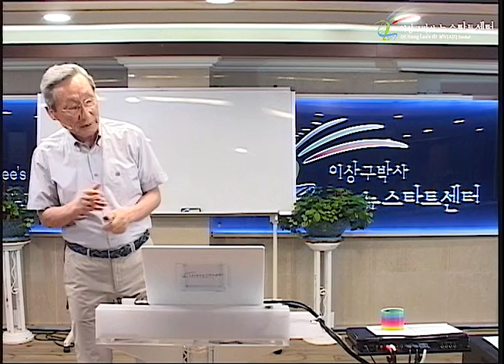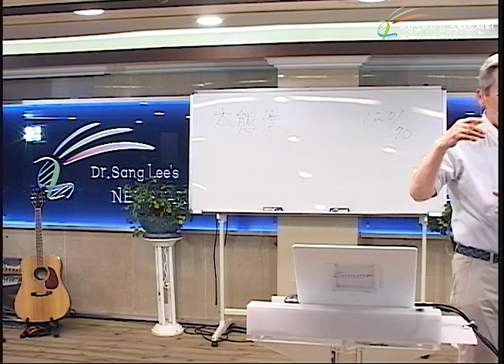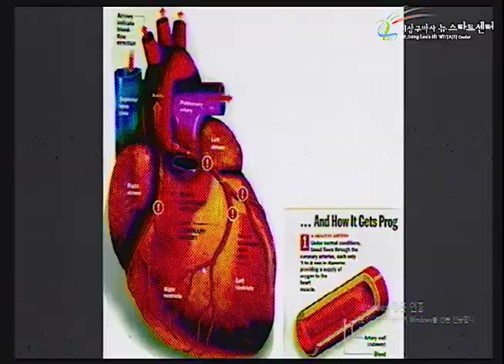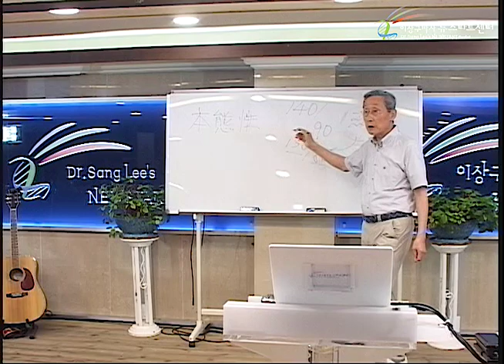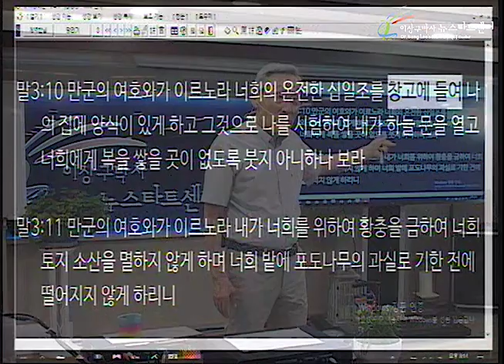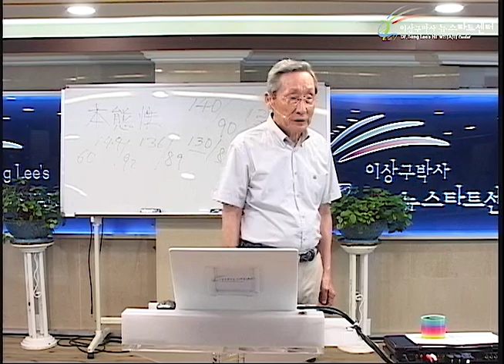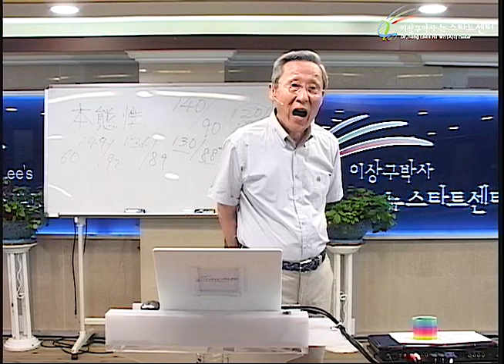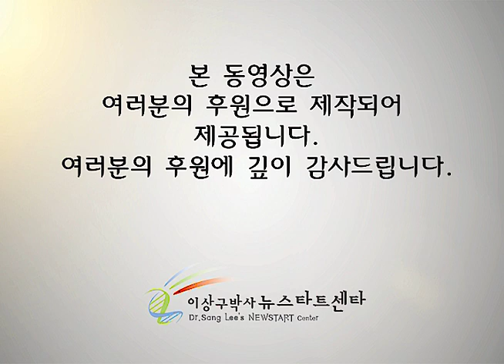R229 11 고혈압과 십일조